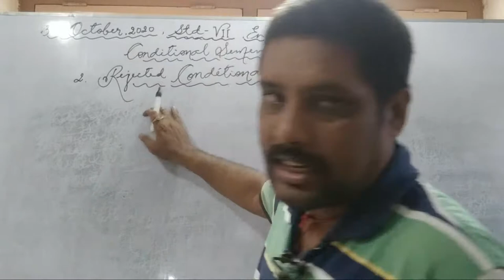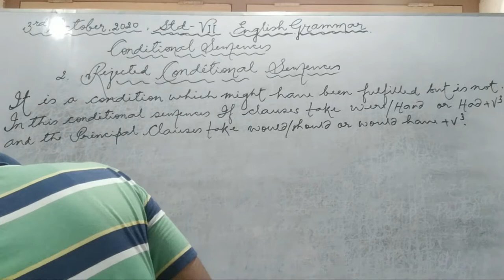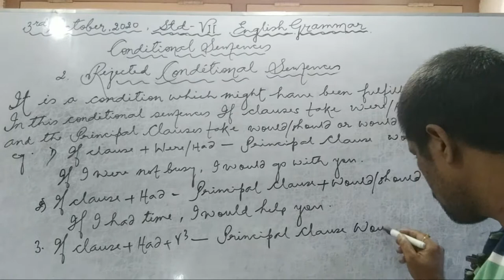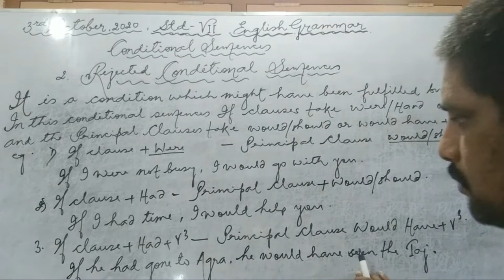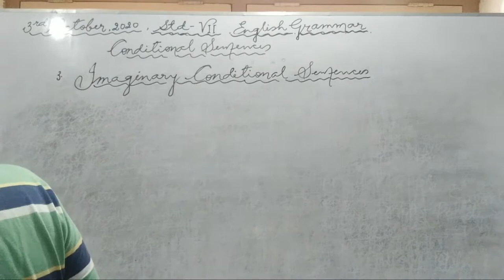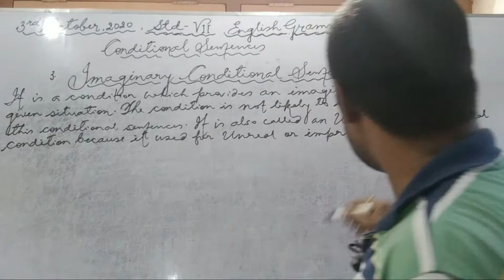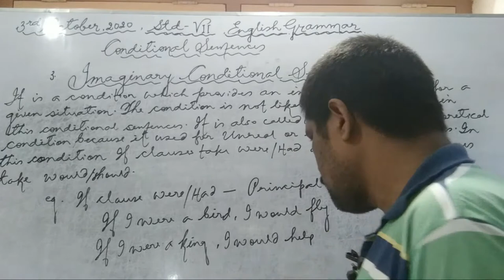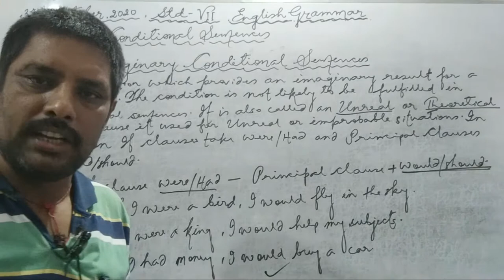Class 7th || Eng. Grammar || Conditional Sentences || DRONA LIVE CLASSES || 03/10/2020